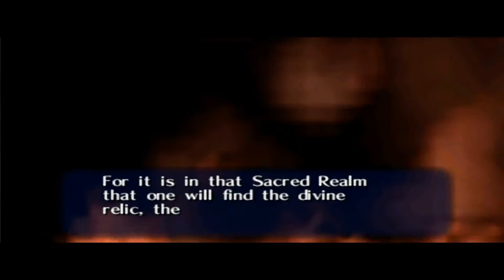Let's Play Ocarina of Time part 7